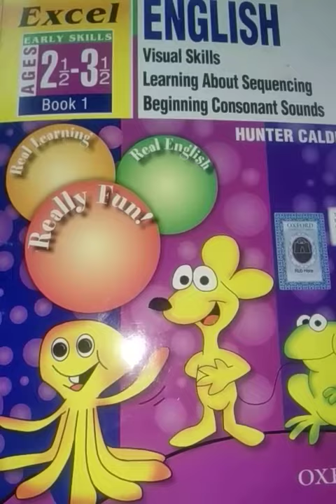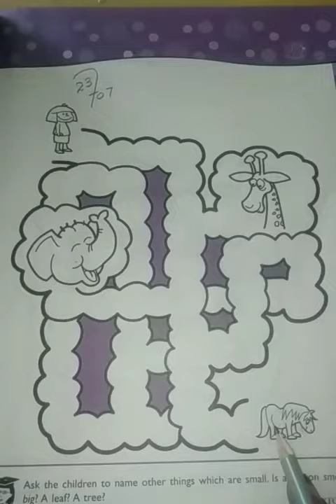Junior, English, Lecture # 34, Excel BPg # 33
Excel English book